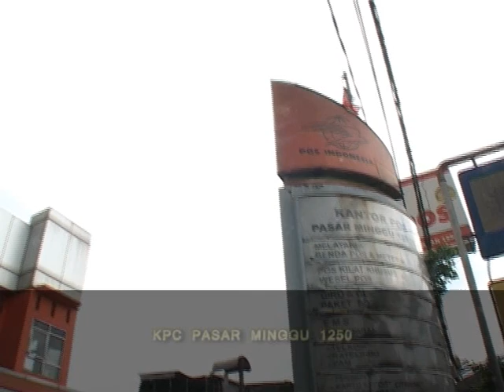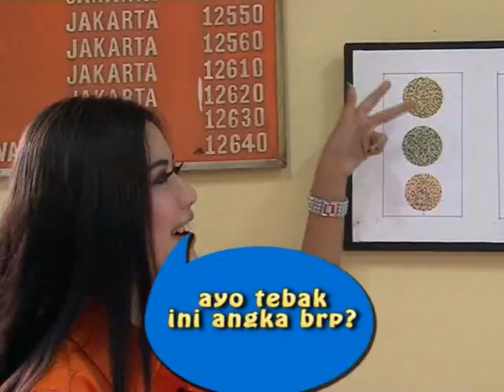Iseng Berhadiah - Reality Show Rejeki Pos - POSTV Episode 9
Rejeki Pos adalah salah satu program POSTV berupa Reality Show yang didalamnya melibatkan pelanggan Pos Indonesia sebagai target untuk di kerjai oleh team (selanjutnya disebut korban). Pada bagian akhir korban diberi kenang–kenangan berupa souvenir dan/atau uang tunai sehingga acara ini dinamakan Rejeki Pos.